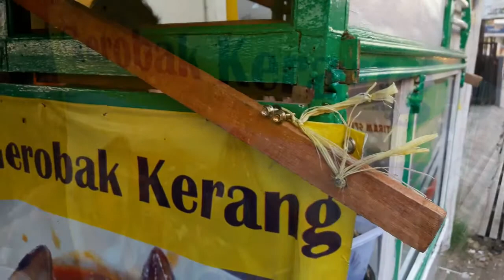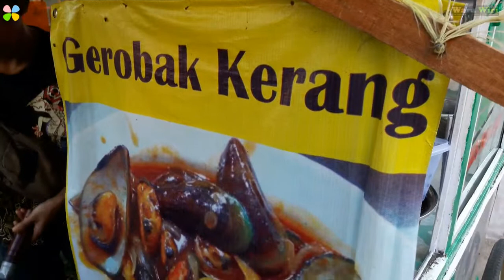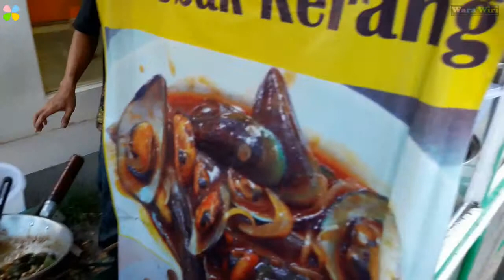GEROBAK KERANG Warung Lobak Katapang Bandung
Gerobak Kerang, Jajanan kuliner kerang yang berlokasi di jalan warung lobak, katapang, Bandung. Harganya murah meriah cuma Rp 10.000 per porsi kalian sudah bisa menikmati kerang - kerang yang dimasak dengan bumbu seafood yang enak dan lezat, adapun kerang yang dimasaknya adalah kerang hijau dan kerang dara, atau bisa dicampur. Jangan lupa untuk mencobanya ya, menurut saya sih dengan harga cuma Rp 10.000 sangat 'worth it' banget.